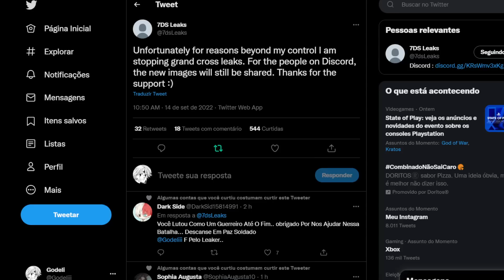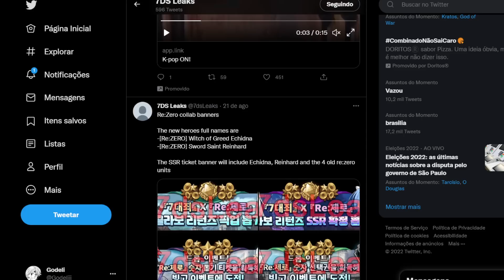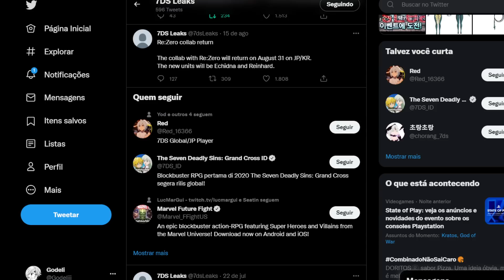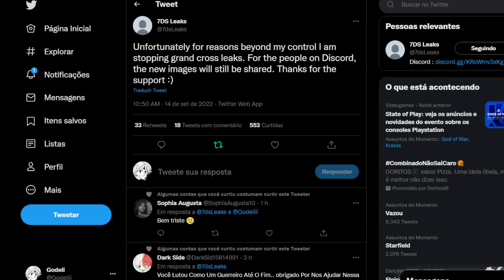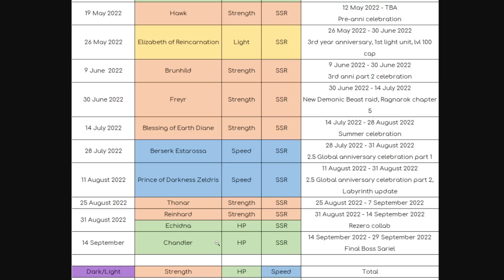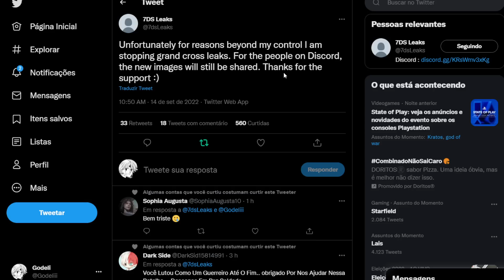O FIM DOS VAZAMENTOS